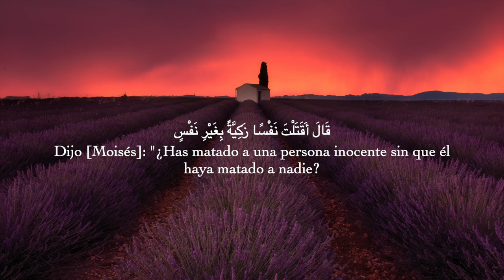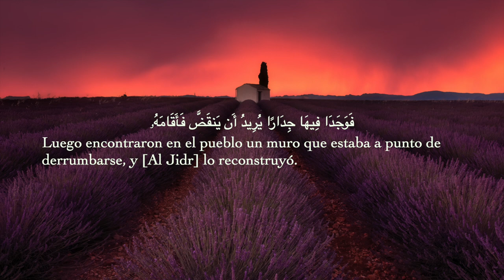Sura Al Kahf 71-78, Ahmad Alnufais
Traducción: Lic. M. Isa García